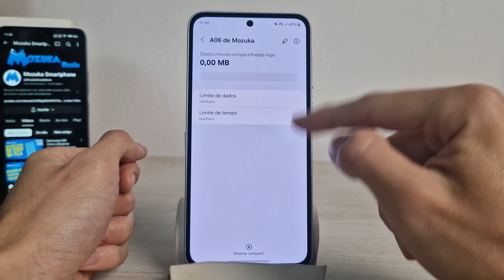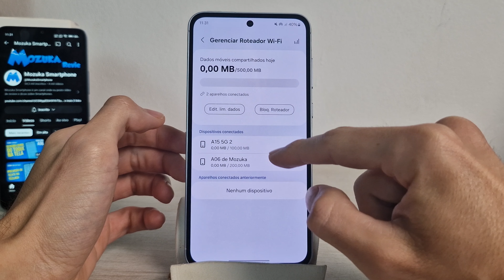Samsung A55 Como limitar o uso de dados no roteador WI-FI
Neste vídeo vou te ensinar como limitar o uso de dados no roteador WI-FI no Samsung A55

Samsung A55
🛒 Samsung Galaxy A55 -